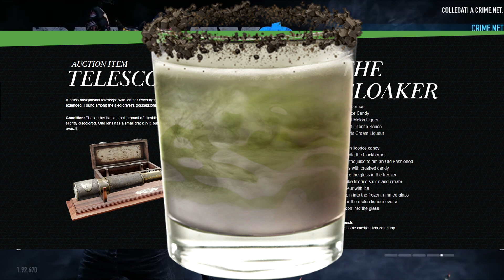PAYDAY 2: Icebreaker Event Day 4 / Giorno 4: OVERKILL's Stream